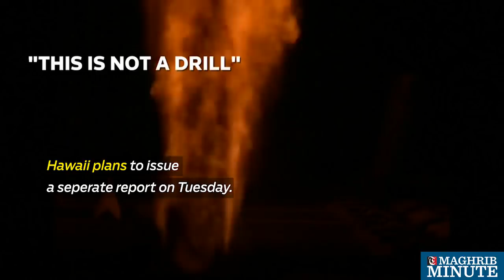Missile false alarm criticised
The false alarm about an incoming missile attack that terrified Hawaiians earlier this month may have been due to an employee who mistook a drill for the real deal.
The false alarm was transmitted to mobile phones, caused widespread panic, and went uncorrected for 38 minutes.
The drill, on the morning of January 13, simulated a call from U.S. Pacific Command reporting an incoming ballistic missile.
Hawaii plans to issue a seperate report on Tuesday.